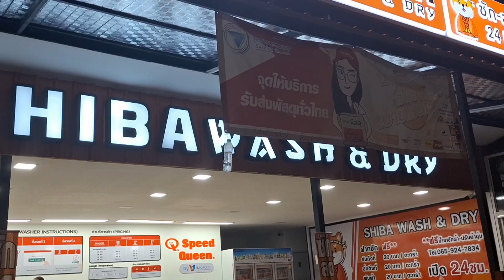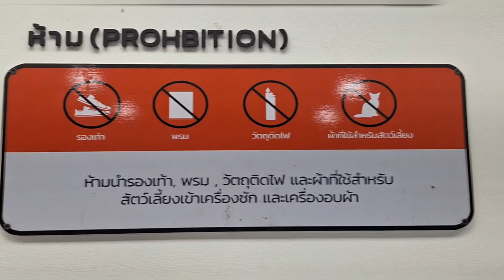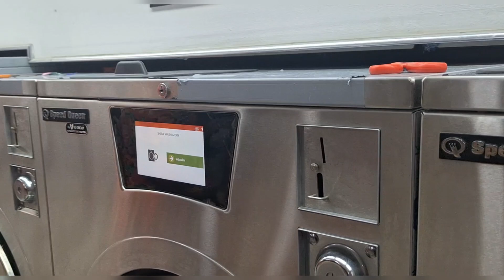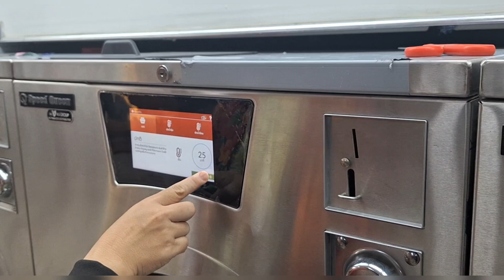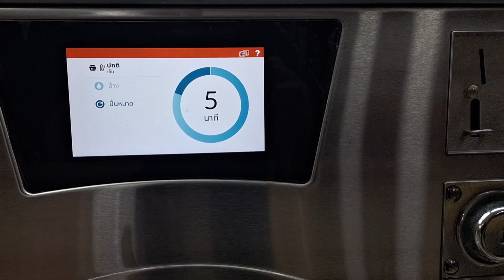EVDE ÇAMAŞIR YIKAMAYA SON !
Amerikan filimlerinde görürsünüz, insanlar çamaşırşarını alıp bir çamaşırhaneye gider ve çamaşırlarını yıkarlar.  Aynı zamanda yeni insanlarla tanışıp sosyalleşirler. Amerikada şehir hayatı meşguliyet insanları fastfood a yönlendirdiği gibi çamaşırlarınıda pratik olarak dışarıda yıkamaya yönlendirmiş.

Taylabd da da çamaşır haneler çok yaygın. Amerikadan farkı burada evlerde çok fazla yemek yapılmadığı gibi çamaşır ve bulaşıkta çok fazla yıkanmıyor.
Bu nedenle şehrin her yerinde çok yaygın olarak yemek pazarları olduğu gibi çamaşırhanelerde var.

Biz Bangkokta eşimin ailesinin evinde kaldığımız süre içerisinde çamaşırlarımızı defalarca çamaşırhanede yıkadık. Hem hesaplı hemde pratik. Çamaşırınız yıkanırken ister kitap okuyun ister yemek yiyin. Ben hiç uğraşmayayım diye düşünüyorsanız, görevliye ücretini veriyorsunuz o sizin adınıza herşeyi halledip siz dönene kadar çamaşırlarınızı yıkayıp kurutup hazır ediyor.

LÜTFEN ABONE KANALIMIZA OLMAYI VE VİDEOYU BEĞENMEYİ UNUTMAYINIZ

DİĞER KANALIMIZ 'KÖŞE BUCAK DÜNYA' GÖRMELİSİNİZ;İşte Linki

İNTERNET SİTEMİZ;BEKLERİZ